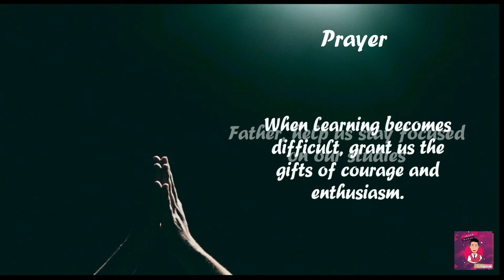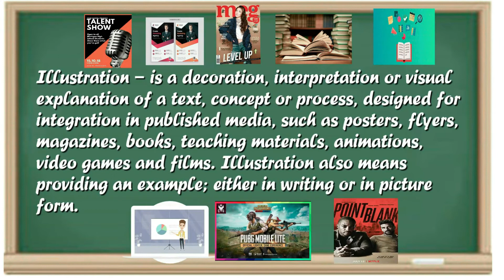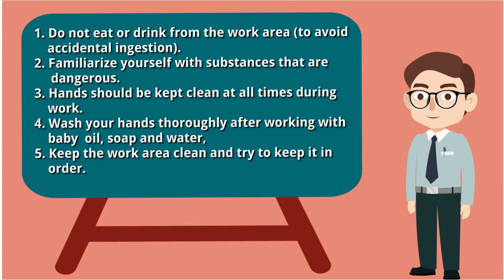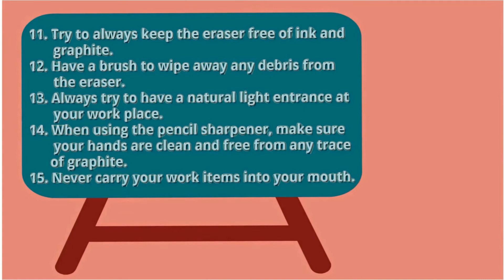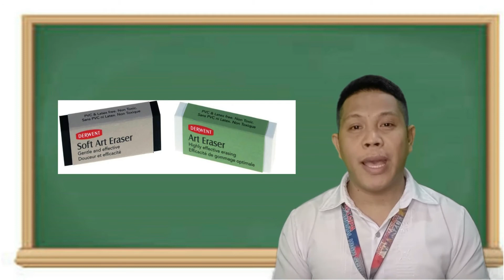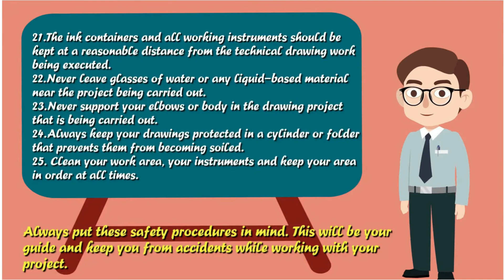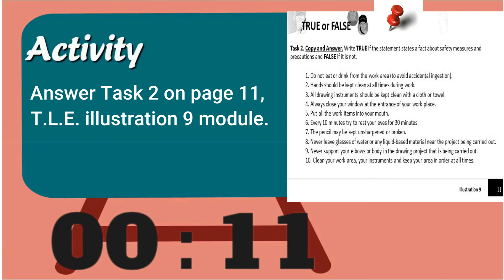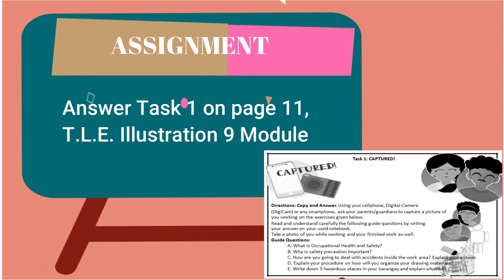Guide video lesson 2 - Safety and hygiene standards in technical drawing page 10-15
Oliver Narag Video Lesson Day 2 - Illustration